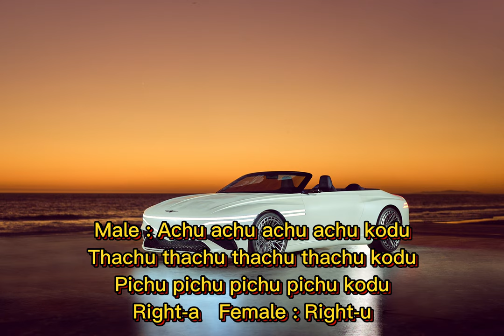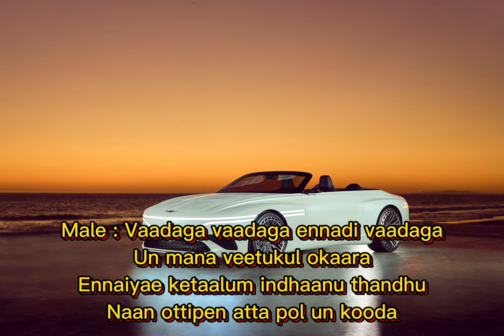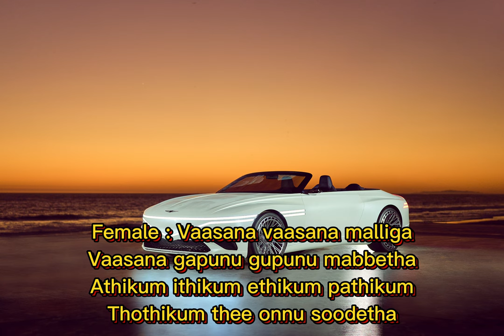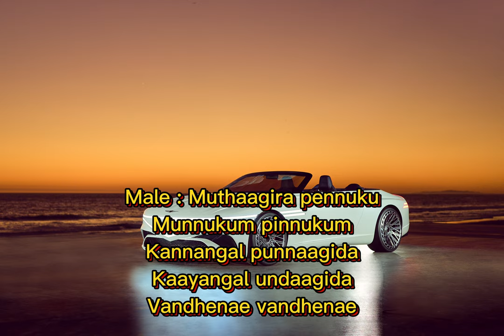Ichu Ichunnu Icchu Kodu 4k song tamil lyrics @rawimusictamillyrics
Singers : Vijay Antony and Sangeetha Rajeshwaran

Female : Male : …

Female : Ichu ichu ichu ichu kodu
Vechu vechu vechu vechu kodu
Nachu nachu nachu nachu kodu
Right-a    Male : Right-u

Male : Achu achu achu achu kodu
Thachu thachu thachu thachu kodu
Pichu pichu pichu pichu kodu
Right-a   Female : Right-u

Female : Mottaagi poovaagira
Poovaagi kaayaagira
Kaayaagi kaniyaagira
Kaniyaagi thaniyaagida
Ninnenae naanthaanae

Male : Yae muthaagira pennuku
Munnukum pinnukum
Kannangal punnaagida
Kaayangal undaagida
Vandhenae vandhenae

Right-a    Male : Right-u

Female : …

Male : Vaadaga vaadaga ennadi vaadaga
Un mana veetukul okaara
Ennaiyae ketaalum indhaanu thandhu
Naan ottipen atta pol un kooda

Female : Menaga menaga vaanathu menaga
Veetathaa vituthaan vandhaada
Indhiran sandhiran rendumae needhaanae
Thannathaan un kaiyil thanthaada

Male : Unna polae illa unna enni nenjil
Vachirupen romba bathirama
Chinna siripula ennai valaichuta
Sitenna vaasalil chithirama

Right-a    Male : Right-u

Female : …..

Female : Vaasana vaasana malliga
Vaasana gapunu gupunu mabbetha
Athikum ithikum ethikum pathikum
Thothikum thee onnu soodetha

Male : Poosana poosana manmadha poosana
Kai paadhi mei paadhi seiyaadha
Mai vaitha kannukul poi vaitha pennukul
Poiyaaga thaen mazhai peiyaadha

Female : Kokku thalaiyila venna vechu
Adha bakunnu kai patha paakuriyae
Athi karukaiyil adha idha solli
Mundhi virichida kekuriyea

Male : Ichu ichu ichu ichu kodu
Right-a    Female : Right-u

Right-a

Male : Muthaagira pennuku
Munnukum pinnukum
Kannangal punnaagida
Kaayangal undaagida
Vandhenae vandhenae

Female : Mottaagi poovaagira
Poovaagi kaayaagira
Kaayaagi kaniyaagira
Kaniyaagi thaniyaagida
Ninnenae naanthaanae

Right-a    Female : Right-u